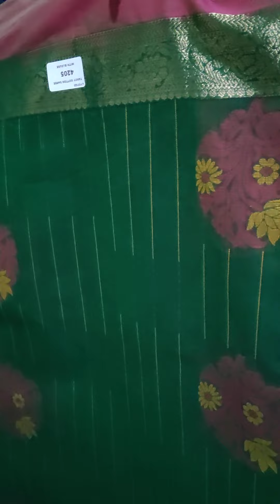NEGAMUM COTTON SAREES, WATSAP 9659742600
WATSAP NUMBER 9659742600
Pls, Send Screenshot to WATSAP and place your order

Parcel Opening Video must incase of any Complaints
Only Online payment & COD not Available

Keep Supporting us to Grow More